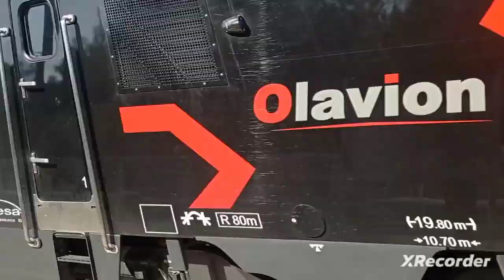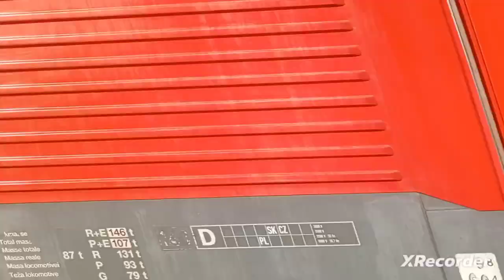7 godzin na stacji Bytnica